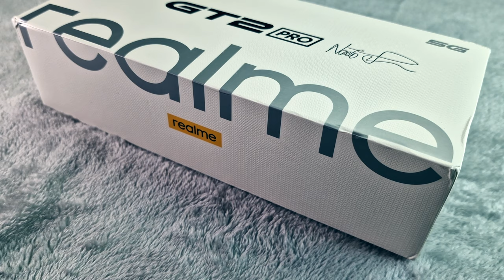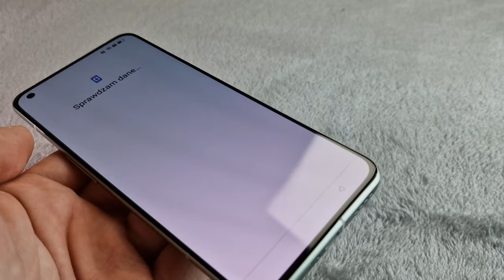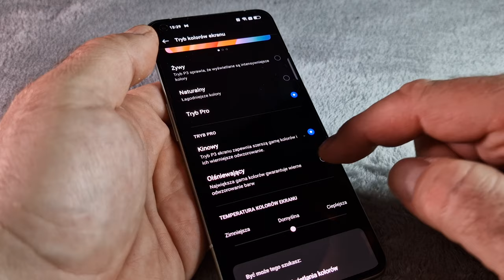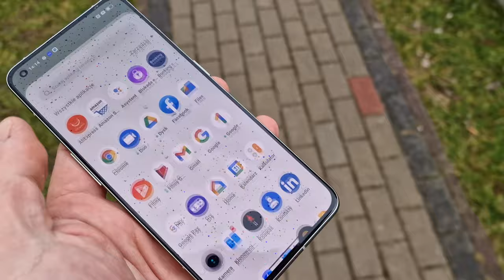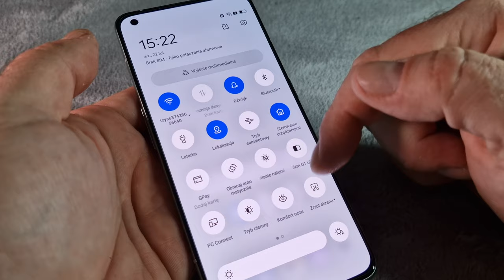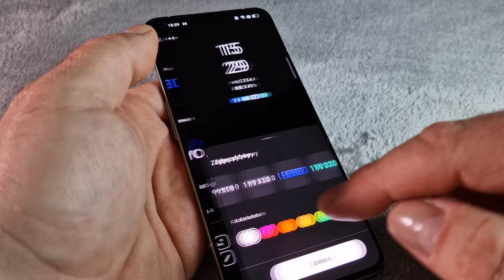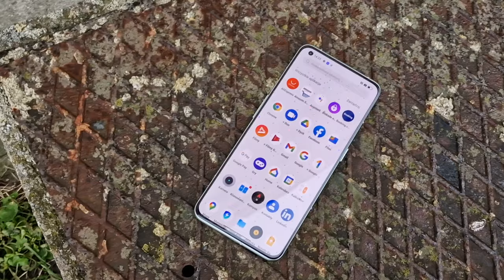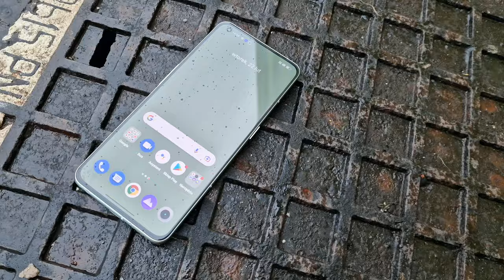Realme GT 2 Pro - wideorecenzja mGSM.pl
Realme GT 2 Pro kosztuje 3499 lub 3799, odpowiednio za wersje 8+128 i 12+256 GB. Ceny nie są może najniższe, ale smartfon przekonuje świetnym wyświetlaczem czy wysoką wydajnością oraz dobrą jakością fotek. To może być całkiem sensowny wybór!

Realme GT 2 Pro pracuje w systemie Android 12 z firmowym interfejsem Realme UI 3.0, czerpiąc energię z akumulatora 5000 mAh z ładowaniem 65 W. Ma też wyświetlacz Samsung AMOLED E4 LTPO z odświeżaniem 120 Hz, o przekątnej 6,7 cala i rozdzielczości 2K. W modelu tym zastosowano flagowy procesor Qualcomma, czyli Snapdragon 8 Gen1. Matryca przedniego aparatu fotograficznego ma 32 megapiksele, natomiast z tyłu, obok matrycy 50 Mpx z OIS, pojawiła 50-megapikselowa matryca JN1, o rozmiarze 1/2.76 cala, z obiektywem szerokokątnym o bardzo szerokim polu widzenia - 150 stopni. Wartą odnotowania ciekawostkę stanowi też trzeci obiektyw - "mikroskopowy", dający 40-krotne powiększenie z odległości 4,7 cm. Wymiary Realme GT2 Pro wynoszą 163,2x74,7x8,18 mm, zaś waga - niezmiennie wyniesie 189 g. Za projekt obudowy odpowiada japoński stylista Naoto Fukusawa, od dawna współpracujący z Realme. Tym razem zainspirował się on... papierem. Dzięki temu, zyskujemy praktyczny, niebrudzący się tył o ciekawej strukturze i równie ciekawych kolorach, wraz z korespondującymi zestawami tapet.